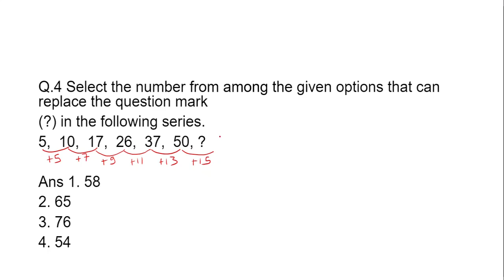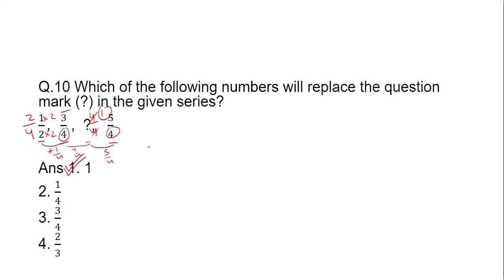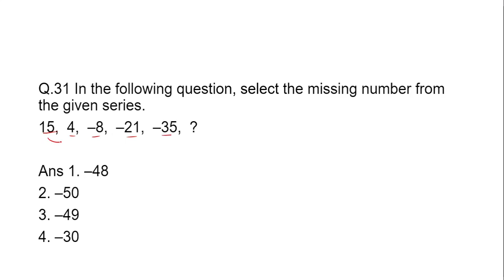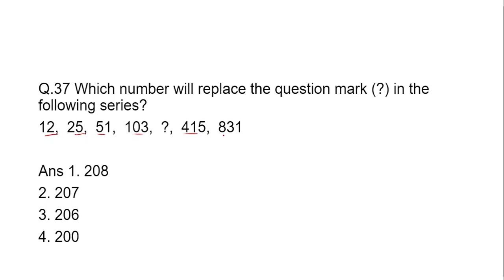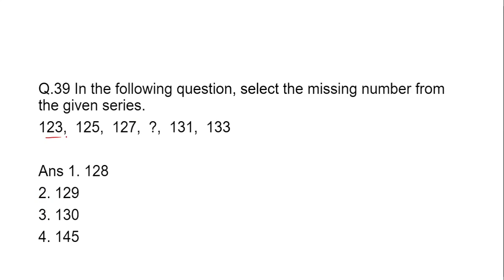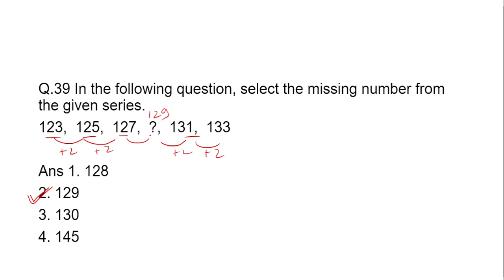SSC CGL 2022-23 Number Series | All Questions asked | Topicwise Reasoning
SSC CGL 2022-23 | Previous Year | Number Series | Topicwise Reasoning | ssc cgl gk previous year questions 2022
In this video I have discussed  all questions of Ancient History asked in CGL 2022 Tier 1. It will be helpful to know the current pattern of SSC exams.